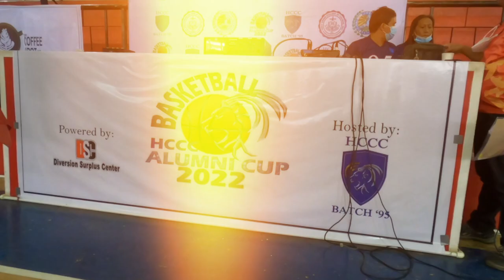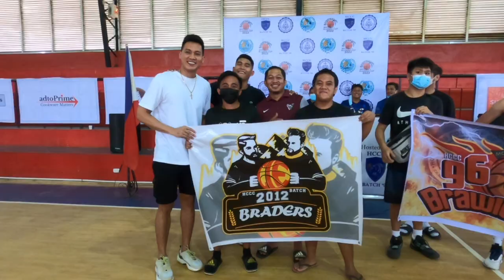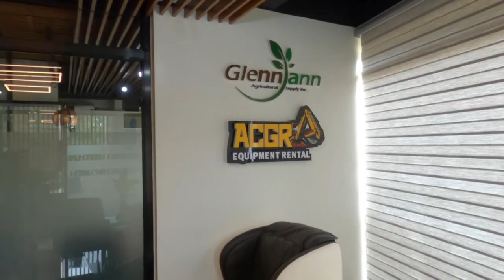HANAP BUHAY WITH NARDS PINTO!🤣